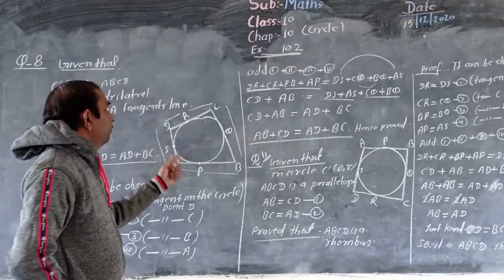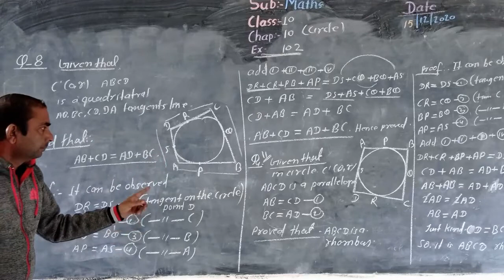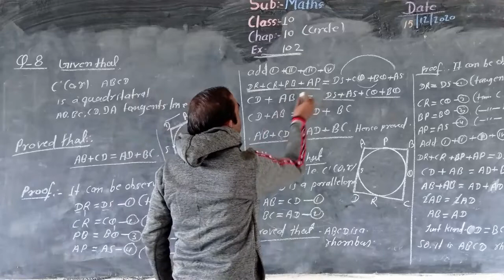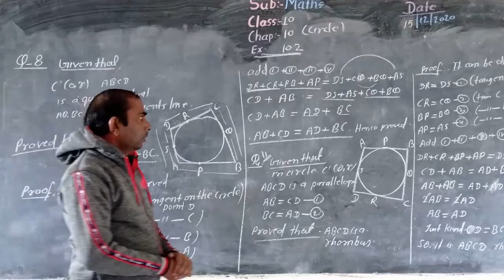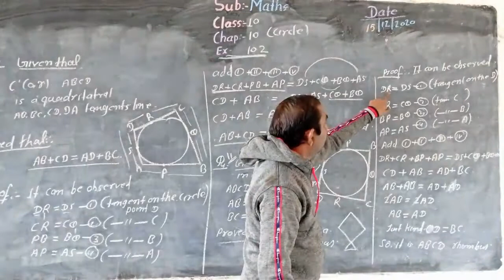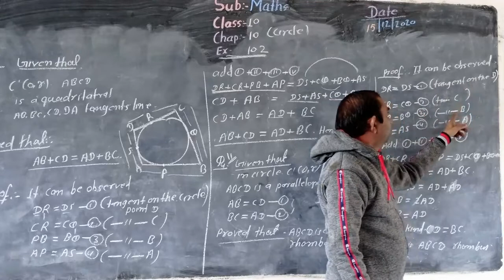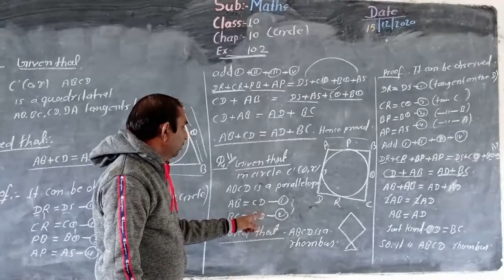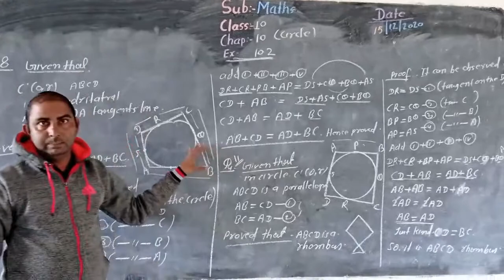Class-10th, Mathematics, Chpter-10, (Circle) Part-2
Teacher- Jihan Singh Lodhi